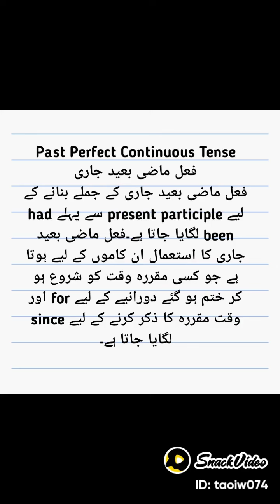Past Perfect Continous Tense